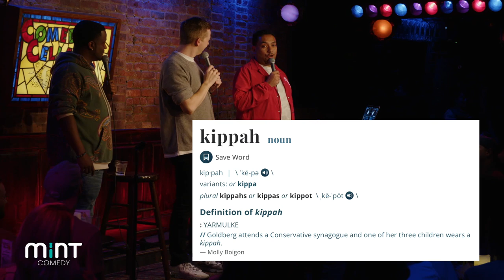White Rapper FREESTYLES with Hip-Hop Legend...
Freestyle Rapper Chris Turner gets a standing ovation when he freestyles with legendary hip-hop DJ Cipha Sounds, rapping in New York City.

Chris Turner is an award-winning comedian, and freestyle rapper known for his viral 'White Boy Drops Unbelievable Freestyle Rap' video. Based in the USA, he wrote for the latest season of Epic Rap Battles of History and is a regular closing act at the world-famous Comedy Cellar in New York, and the Comedy and Magic Club in Los Angeles.

Huge thanks to the team at Mint Comedy, who were filming the show - watch live shows